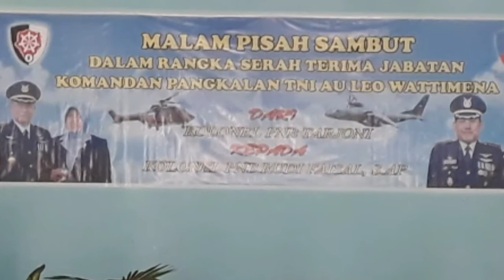Kerja Bakti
Kebersamaan dan kekompakan anggota Lanud Leo Wattimena